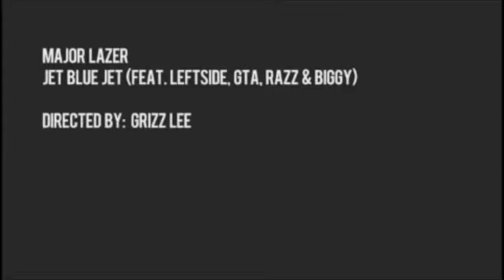Major Lazer ft Leftside - Jet Blue Jet [Official Video] March 2014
to uploaded your videos link me at 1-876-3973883